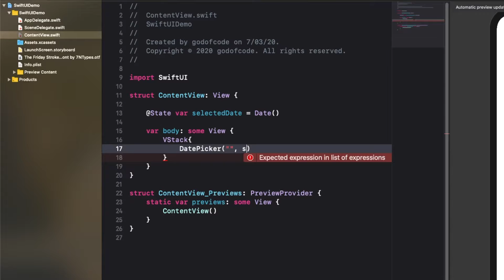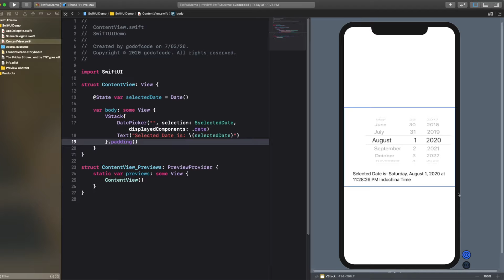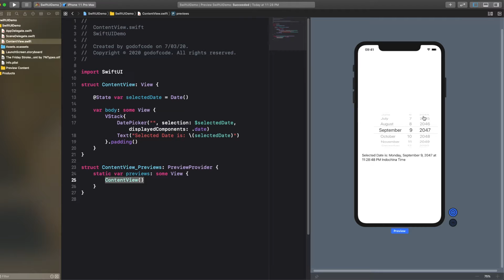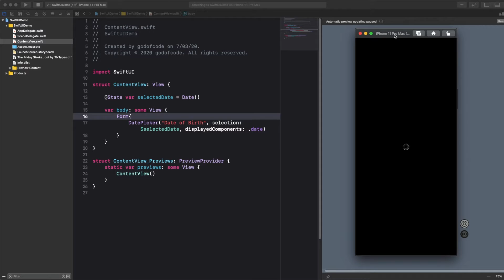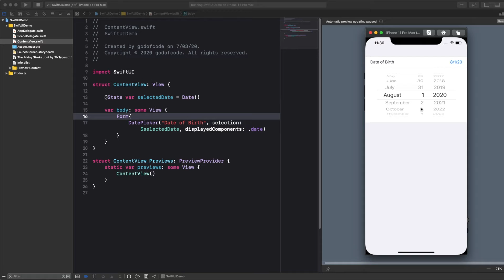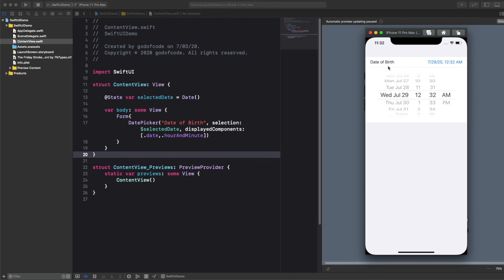how to create and use DatePicker in SwiftUI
Topic: how to create and use DatePicker in SwiftUI

If you want to donate some money to our channel, you can send as BTC: 1CG9iWyTNdQswpWAYd8tpbJBqeXdfVFd4r